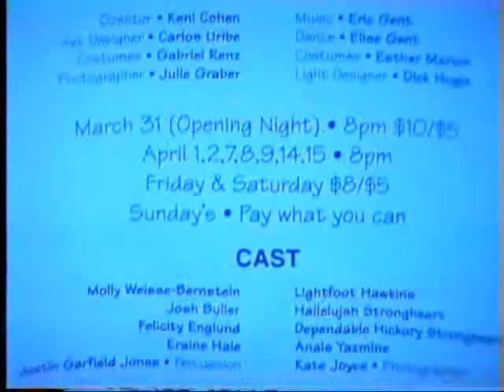CONFERENCE OF THE BIRDS by Peter Brook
Theater of Urgency
Santa Fe New Mexico
1997
Directed by Keni Cohen